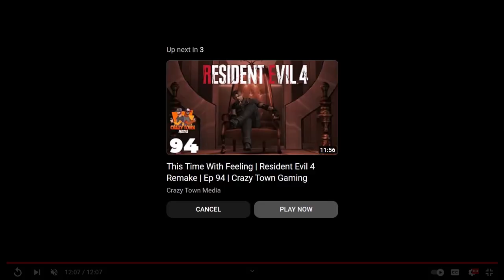What I Got? | Ep 563 | Crazy Town Podcast